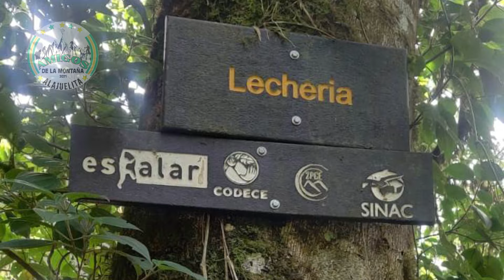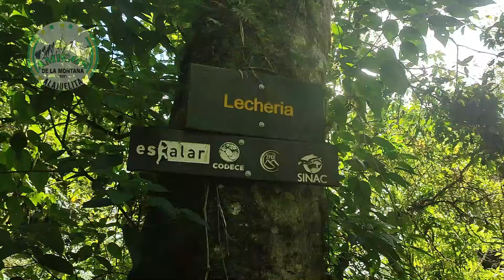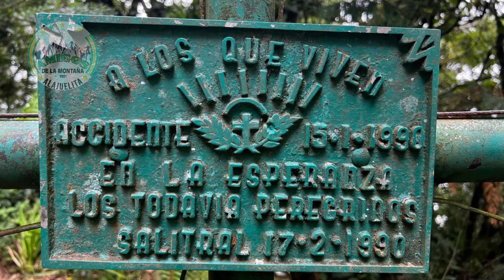Caminata al lugar donde cayo la avioneta